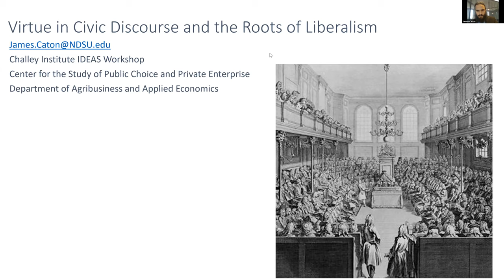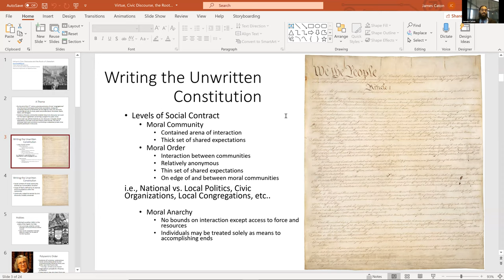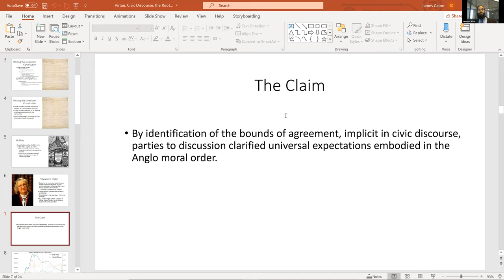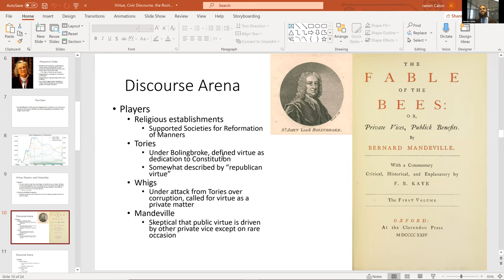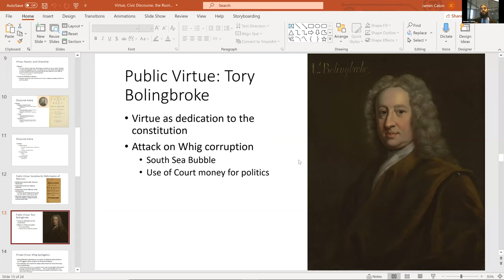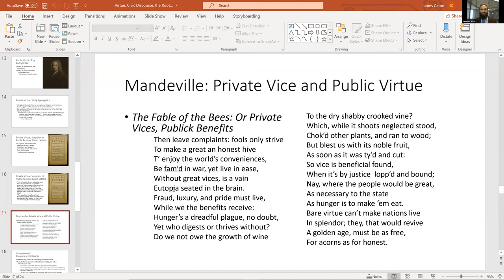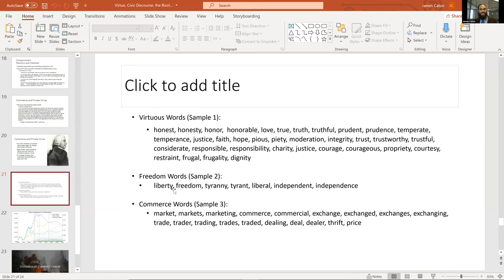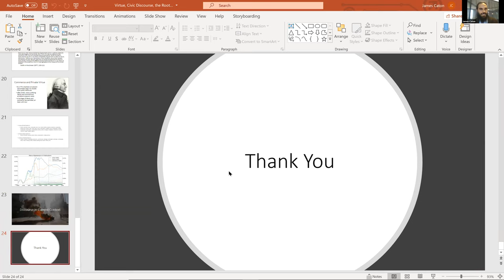James Caton | Challey IDEAS Workshop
Dr. James Caton presents his research on "Virtue in Civic Discourse and the Roots of Liberalism."

Dr. James Caton is an assistant professor of economics and a faculty fellow of the Center for the Study of Public Choice and Private Enterprise at North Dakota State University.

About the IDEAS Workshop
The Challey Institute's IDEAS Research Workshop invites internationally-renowned scholars from universities across the country to present research and engage in discussion with the NDSU community. Seminars focus on important issues related to institutions, trade, entrepreneurship and innovation

About the Challey Institute
The Sheila and Robert Challey Institute for Global Innovation and Growth aims to advance understanding in the areas of innovation, trade and institutions to identify policies and solutions that enhance economic growth and opportunity.